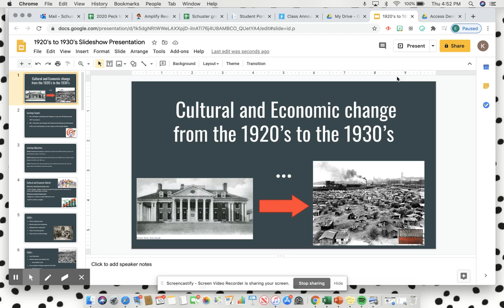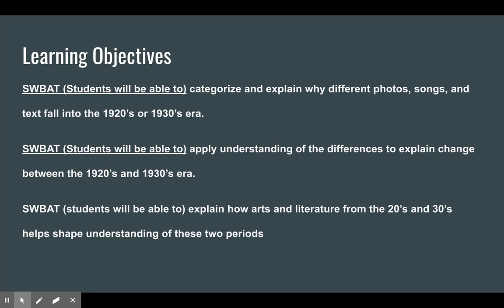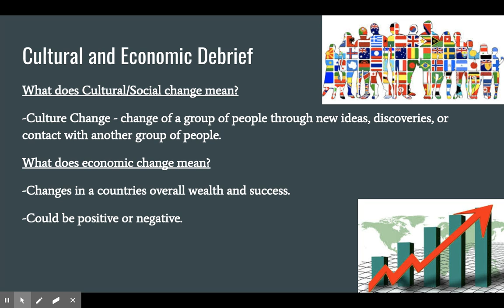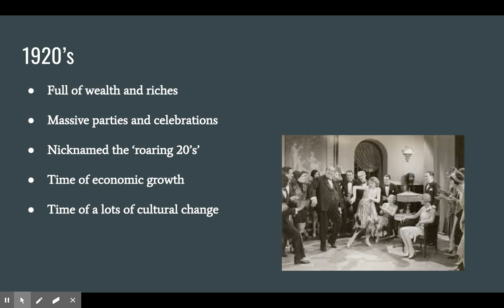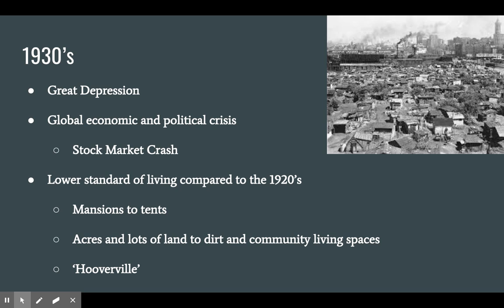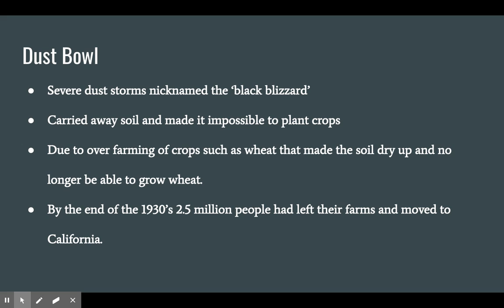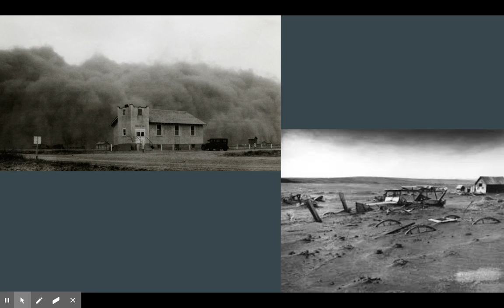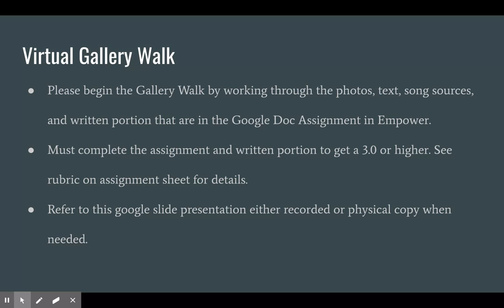US History Assignment #4: Change between the 1920s and Great Depression Pt. 1 Background